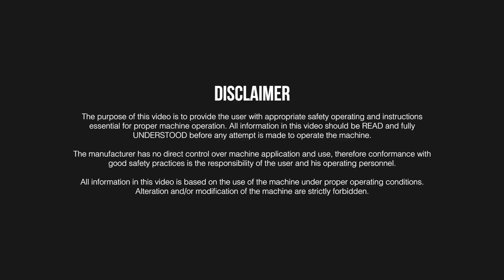Recovering your machine using base controls - SP64 4x4 (Diesel)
The purpose of this video is to provide the user with appropriate safety operating and instructions essential for proper machine operation. All information in this video should be READ and fully UNDERSTOOD before any attempt is made to operate the machine.

The manufacturer has no direct control over machine application and use, therefore conformance with good safety practices is the responsibility of the user and his operating personnel.

All information in this video is based on the use of the machine under proper operating conditions. Alteration and/or modification of the machine are strictly forbidden.

About the SP64 4x4

Winner of the International Powered Access Federation's 'IAPA Product of the Year 2018' award, the SP64 4x4 self-propelled boom lift will lift 2 persons and their tools to a working height of 68ft 6in or a working outreach of 42ft 8in.

Proportional controls deliver smooth, measured operation while 160º cage rotation and a 150º jib-boom allow precise positioning anywhere in its vast working envelope.

About Niftylift
Niftylift is one of the largest manufacturers of mobile elevating work platforms (also known as cherry pickers) in Europe and sells throughout Europe, the USA, the Middle East, the Far East, Australia and South Africa. We specialise in compact, low weight articulating booms that offer maximum performance with minimal environmental impact.